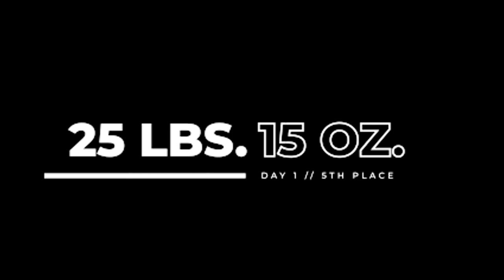Missile Baits Lake Fork Recap - Chad Morgenthaler